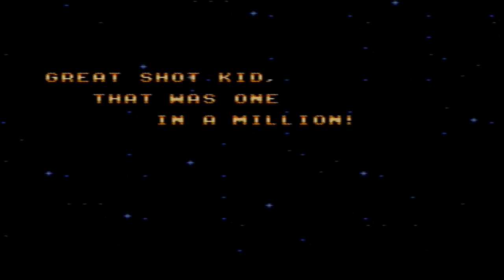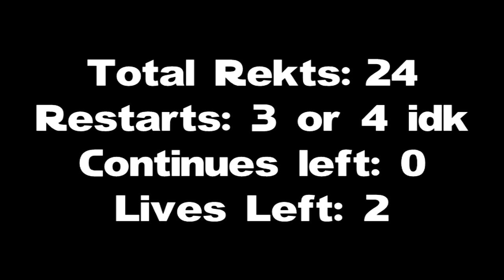Raz0r Plays Super Star Wars SNES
May the rekts be with you